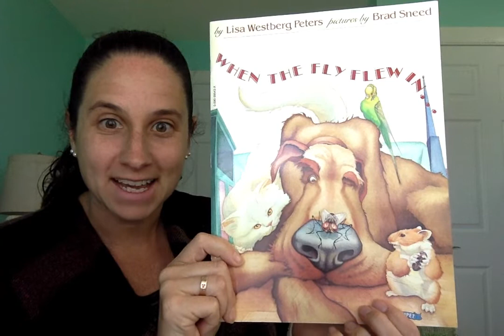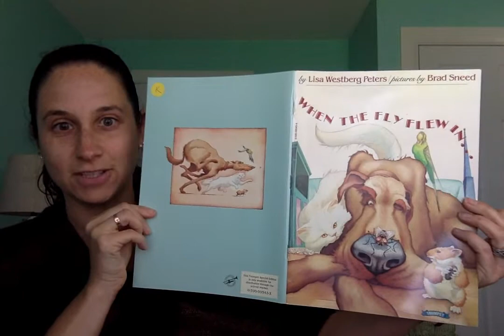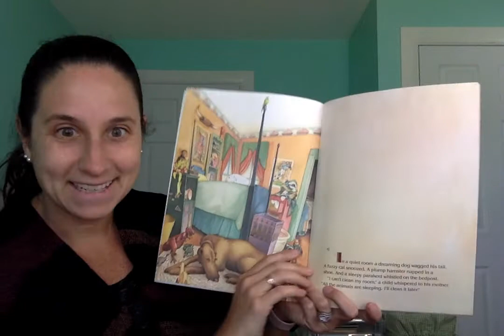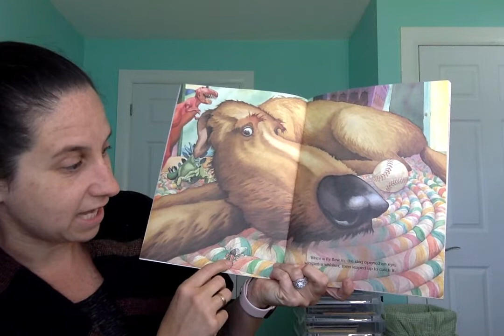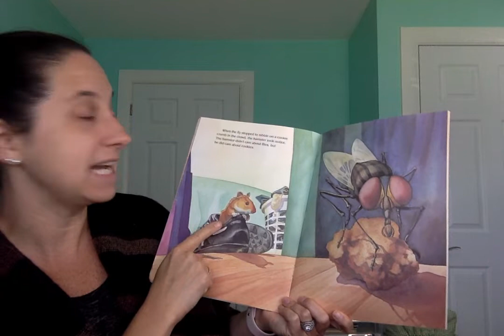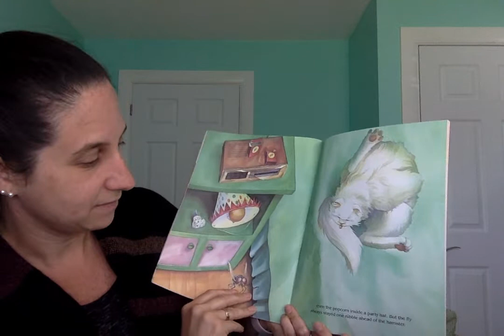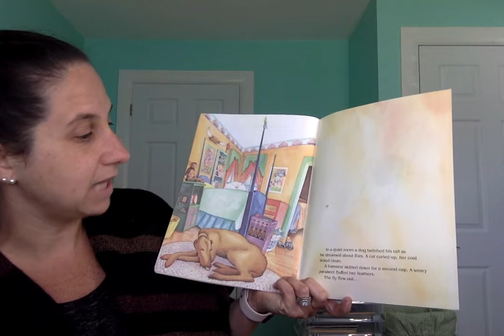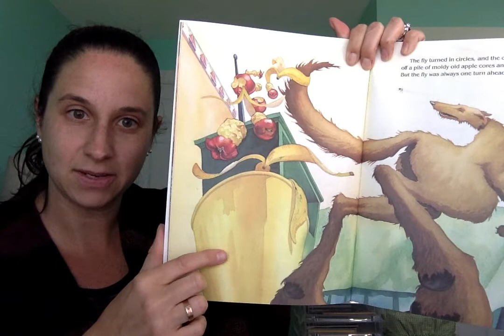When the Fly Flew In... by: Lisa Westberg Peters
Preschool, Kindergarten, Read Aloud